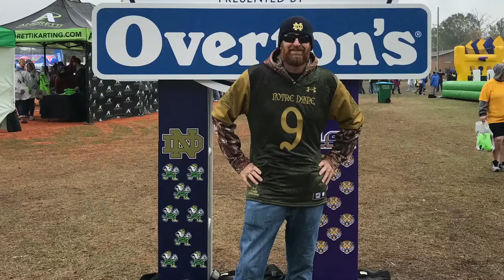Florida Citrus Bowl 2018 trip Notre Dame Fighting Irish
My son and I spent the day together at the Florida Citrus Bowl to see Notre Dame Fighting Irish play LSU.  It was an amazing game.  Have a look at our day.  Back to hiking channel after this.